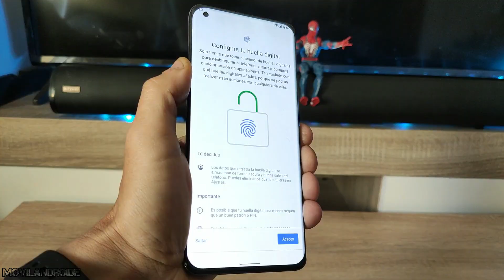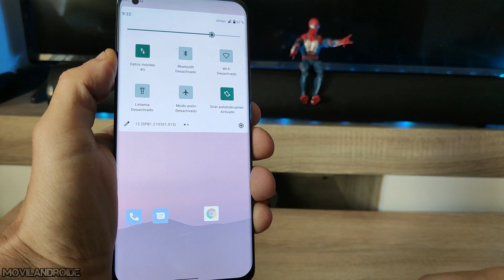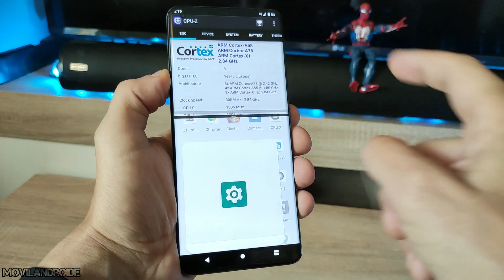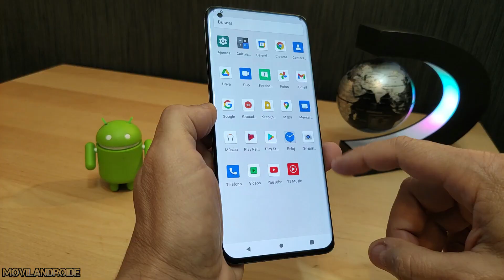Pruebo Android 12 Snow Cone Preview en el MI 11 | Más de 20 Modelos Compatibles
Hay más de 20 modelos compatibles para instalar Android 12 Preview, en el vídeo pruebo la última versión de Android en un Xiaomi Mi 11. Te atreves a probar la última versión de Android 12 ?

Aquí tienes los enlaces a todos los modelos y sus respectivas actualizaciones

Requisito para instalar esta versión de Android 12 es tener el Bootloader desbloqueado